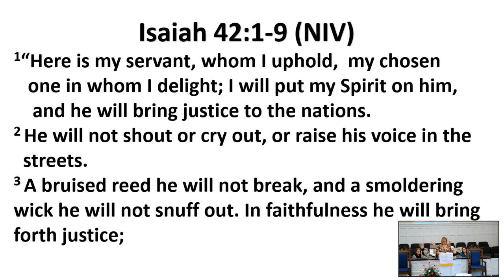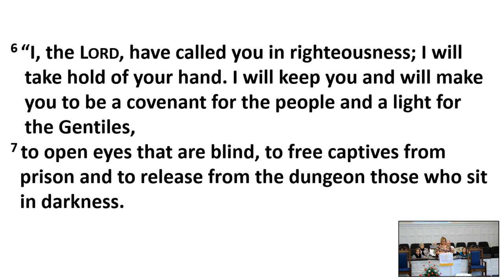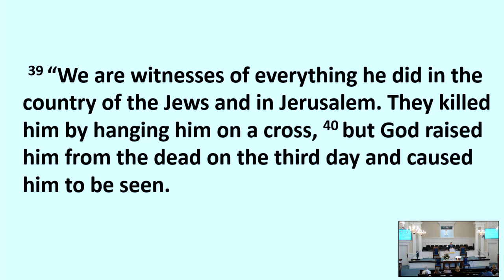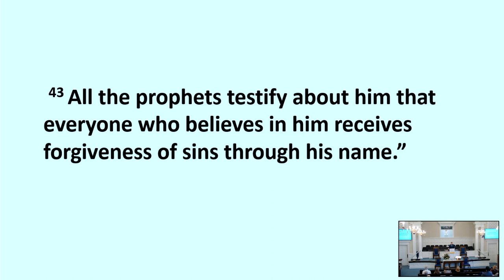LIVING YOUR BAPTISM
CSPL175123
Recorded 01/08/2023
Message delivered by Rev. Graham Byrum